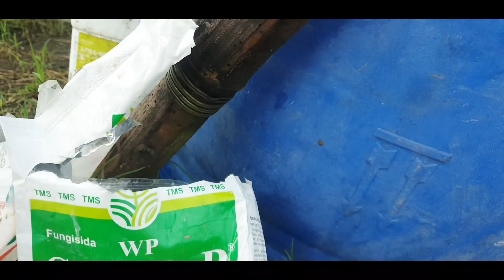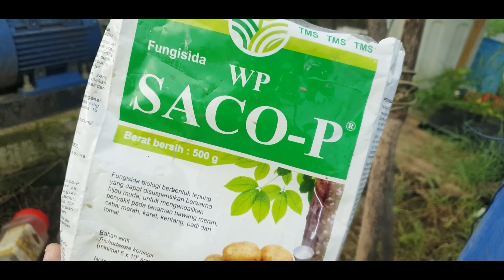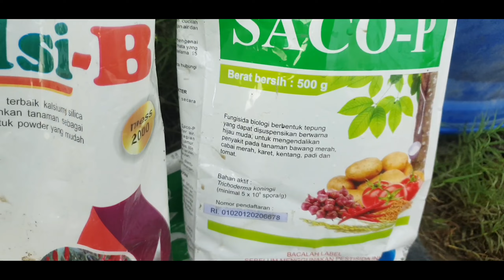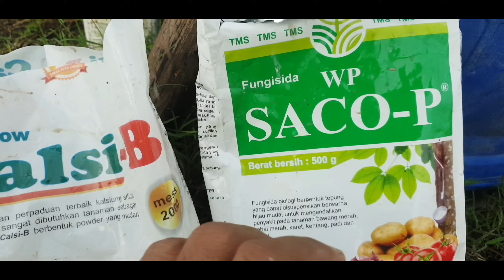PENCEGAHAN PENYAKIT LAYU FUSARIUM ATASI DENGAN FUNGISIDA BIOLOGI [ PETANI BAWANG MERAH WAJIB COBA ]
Dalam kesempatan kali ini saya mau membagikan pengalaman saya dalam penanganan dalam pencegahan layu fusarium dalam tanam bawang merah dengan fungisida tsb alhamdulillah selama 3  tanam musim hujan sudah aman dari penyakit yang meresahkan petani bawang merah ..